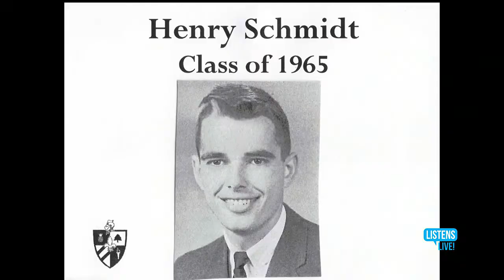Wave Listens Live Tribute to Hank Schmidt